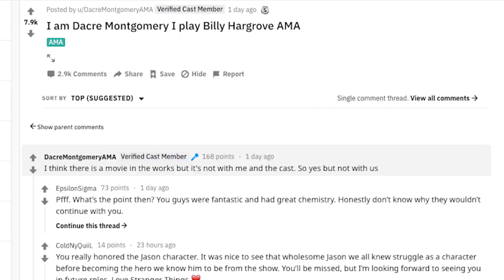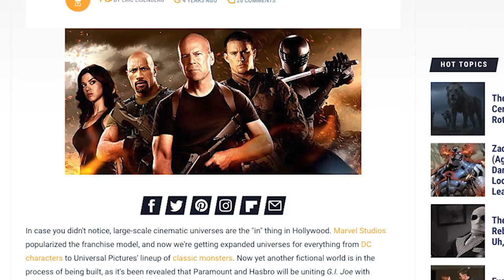The Power Rangers Movie Reboot… Is Getting Rebooted! (Nerdist News w/ Jessica Chobot)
Two years ago the Power Rangers reboot made its way to the big screen. Word on the street is, though, that we’re getting a reboot of the reboot! Jessica morphs all the details into today’s Nerdist News!